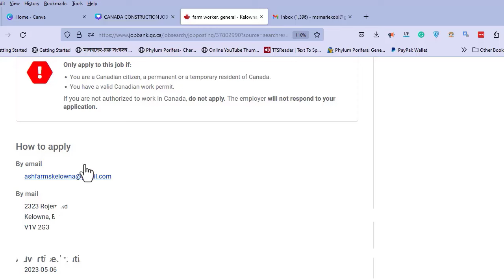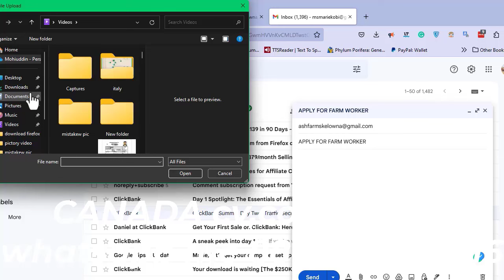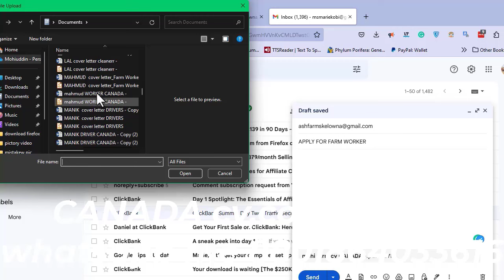সরকারিভাবে শুধু বিমানভাড়ায় জার্মানি স্পন্সর ড্রাইভিং ভিসা|Germany driving jobs 2024|Germany visa